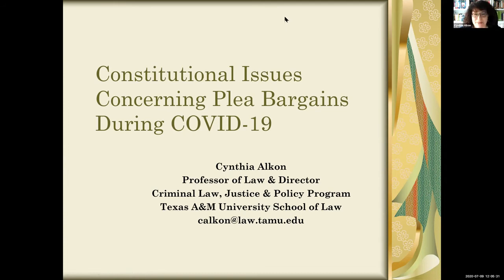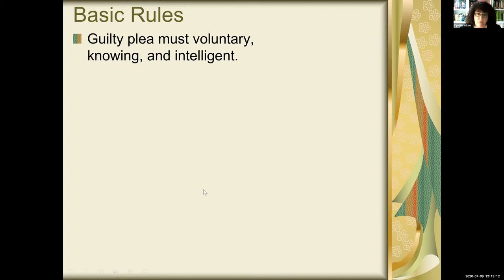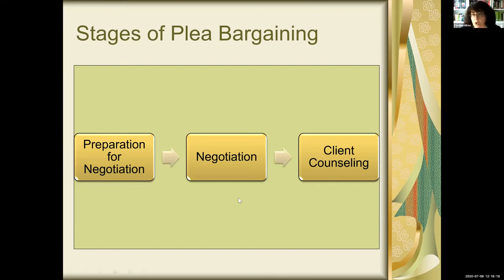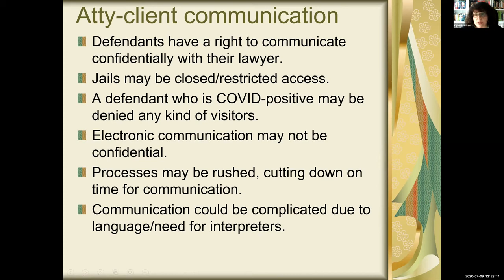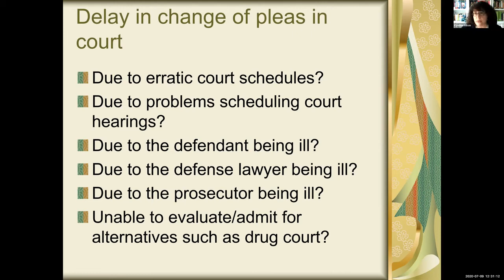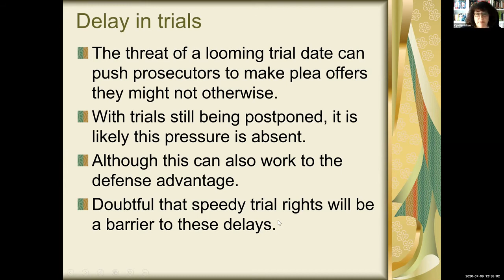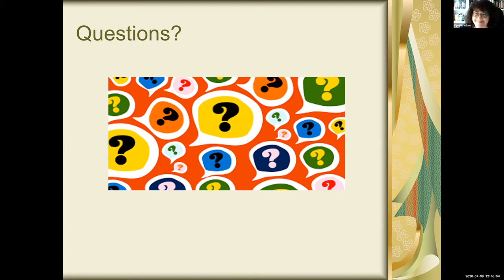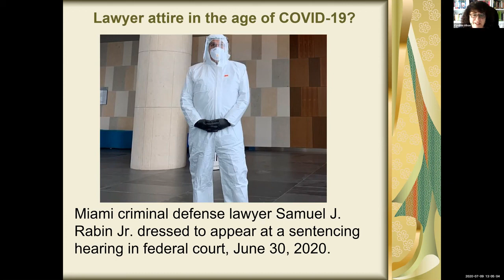Constitutional Issues Concerning Plea Bargains During COVID-19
A Pandemic Policy Presentation by Cynthia Alkon, Professor and Director, Criminal Law, Justice & Policy Program, Texas A&M University School of Law